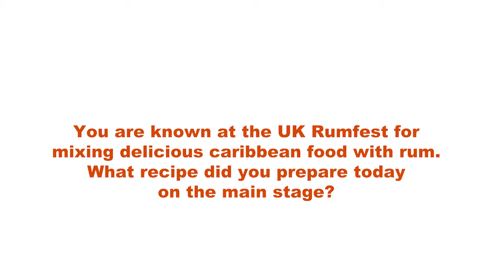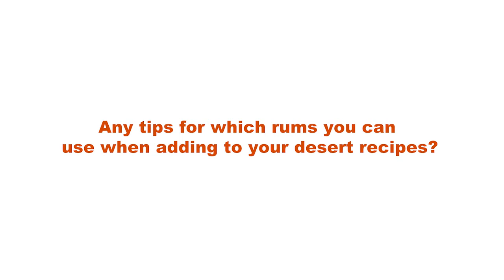Cocktails and Caribbean food Recipes By Hasan De Four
For tickets and information on the up coming UK Rumfest